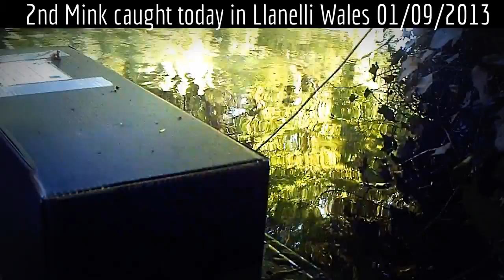North American Mink in Carmarthenshire west Wales UK By Darren Harries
North American Mink in Carmarthenshire west Wales UK By Darren Harries of Carmarthenshire Wildlife Watch @WeWildlifeWatch ' (footage of Mink over the last 3 years in Llanelli west Wales) .                              Videoed with Canon 550D ,7D also Camera Traps ) They do make good subjects to film ,But they do damage the Native Wildlife balance and its eco-system .Mink can be found in most waterways around the Uk and its Coastline, A perfect Hunter